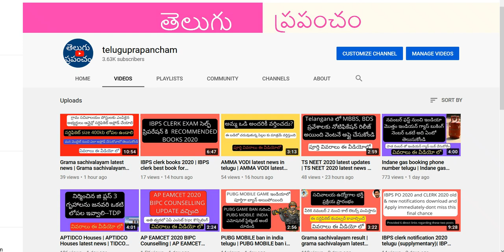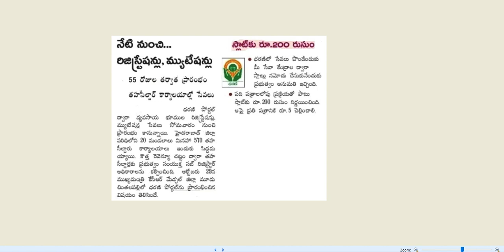Dharani slot booking | dharani portal telangana | dharani portal telangana in telugu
know about dharani slot booking in telangana. know about dharani portal uses in telangana.

quires solved:
what is dharani portal?
functions of dharani portal telangana?
how to do Dharani slot booking in telangana?
what is Dharani slot booking ?
when is Dharani portal launched in telangana?
what is the price for Dharani slot booking ?
where we can do  Dharani slot booking ?